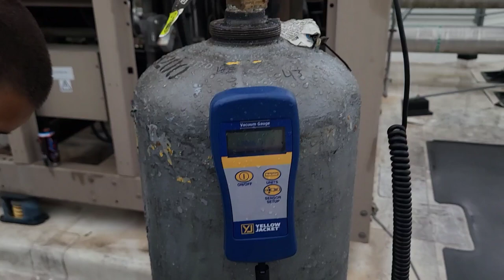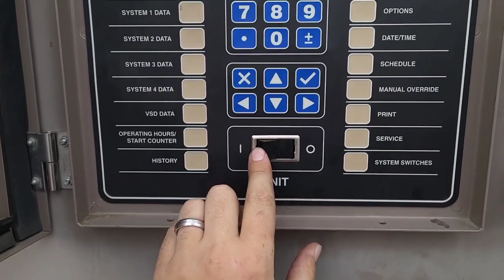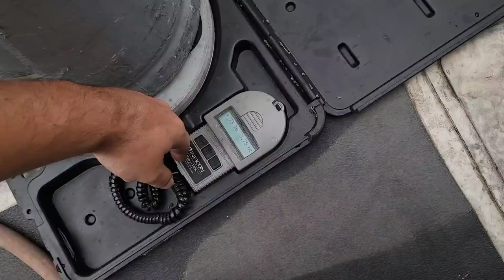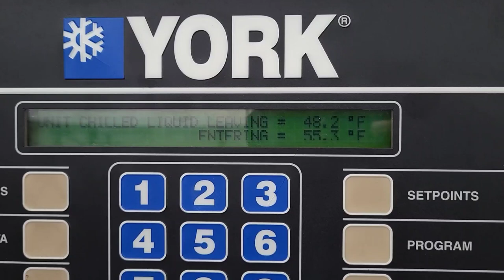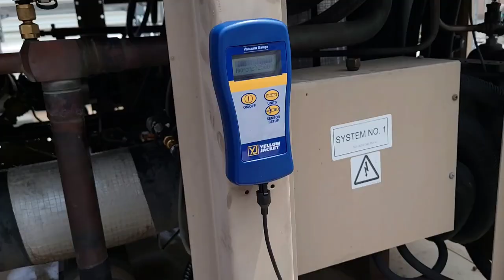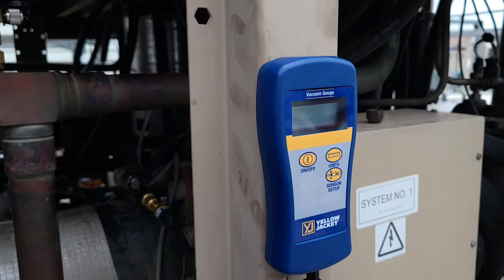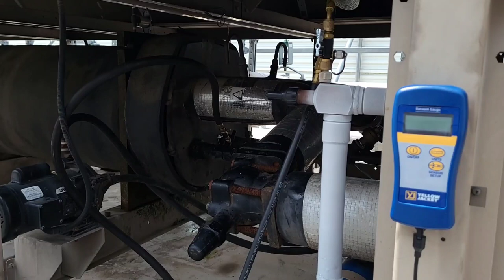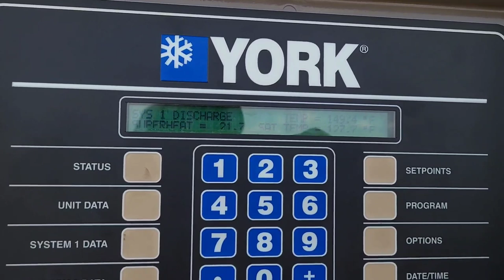York Chiller AC Leak Repairs Sight Glasses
I have a York air cooled chiller that has leaks at the liquid line and drain line sightglasses. York chiller YCIV are a great introductory for hvac technician before getting into YVAA chillers. I want to do a shout out to @HVACS for their amazing app with some really solid tools for hvac professionals. Also want to show support to @HVACRVIDEOS for the great work he is doing in refrigeration and the example he sets for good industry practices. @AKHVAC We miss you buddy!

00:00 Repairs Setup
01:53 Recovery
03:16 EXV Recommendations
06:36 HVAC School APP
07:42 Recovery Continues
08:51 Custom Subcooler
10:43 Recovery Finished
13:57 Repairs
15.56 Vacuum
19:55 Buying Refrigerant Tip
20:47 Changing Oil
22:52 Charging
26:12 Calibration & Startup.